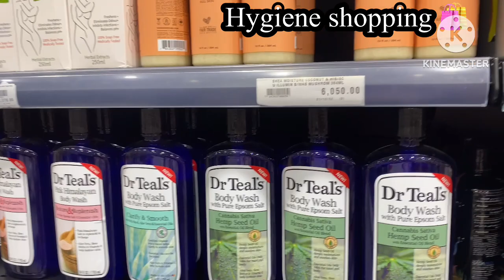Vlog: GRWM FOR MY Birthday + CHITCHAT+NEW SKINCARE PRODUCTS